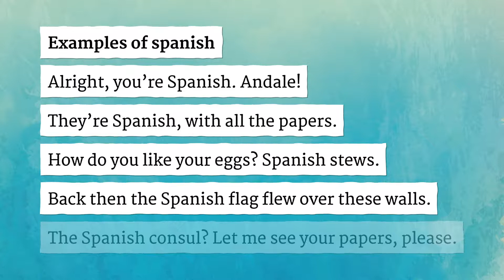SPANISH pronunciation • How to pronounce SPANISH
How to say Spanish in British English and American English?